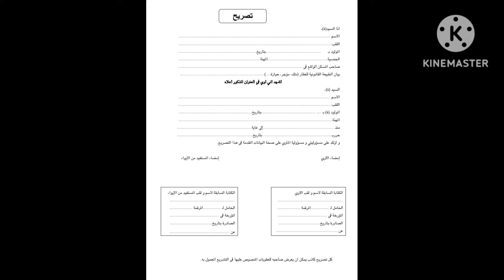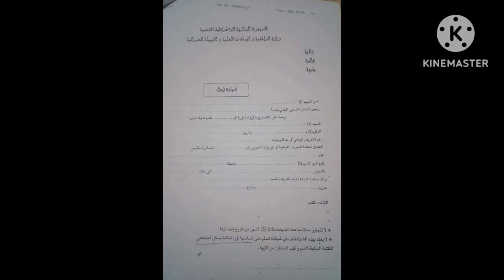شهادة الإيواء في الجزائر